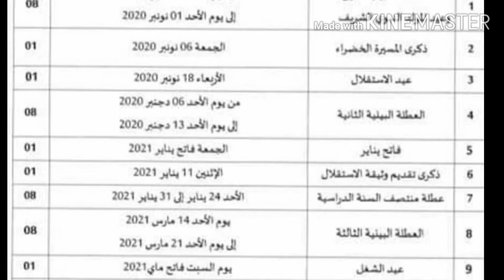‼🔴عاجل بلاغ رسمي من وزير التعليم تغيير تاريخ دخول المدرسي لائحة العطل المدرسية بسبب تفشي الوباء